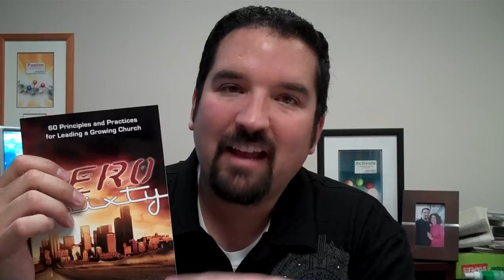August 2009 Book Recommendations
Nelson Searcy offers his book recommendations via video for the month of August, 2009.